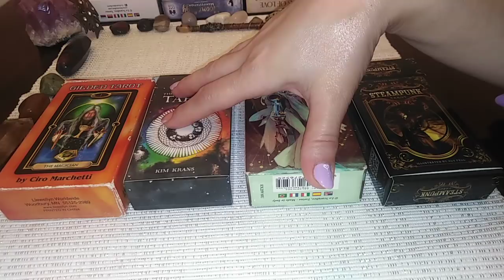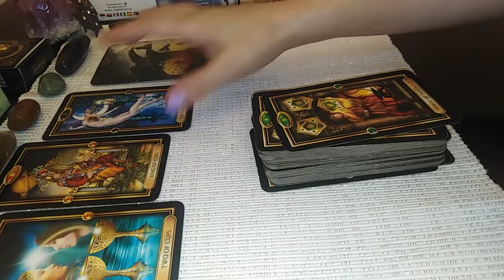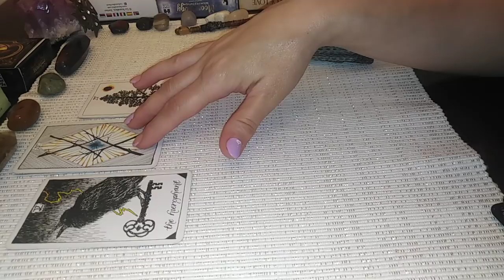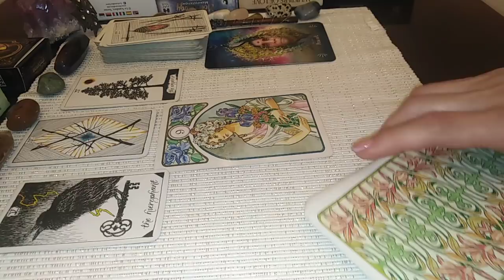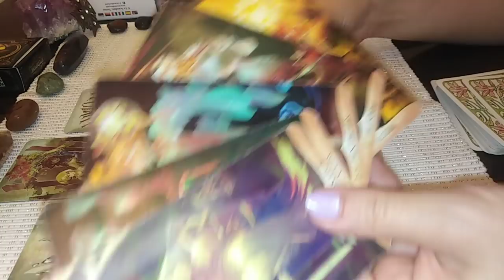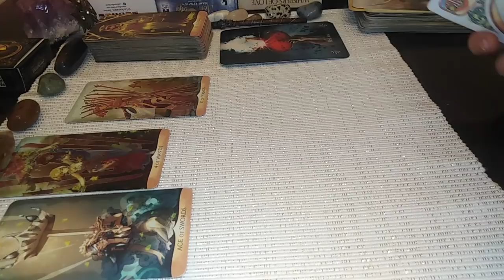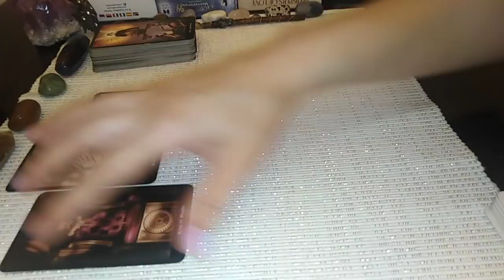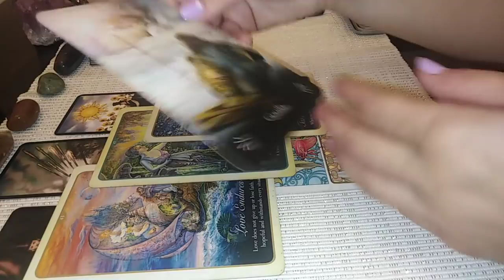SCURTE MESAJE DE LA EI - LA ALEGERE - ATEMPORAL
INTRO - 0:00
NR 1 - 01:28
NR 2 - 17:14
NR 3 - 36:36
NR 4 - 56:17